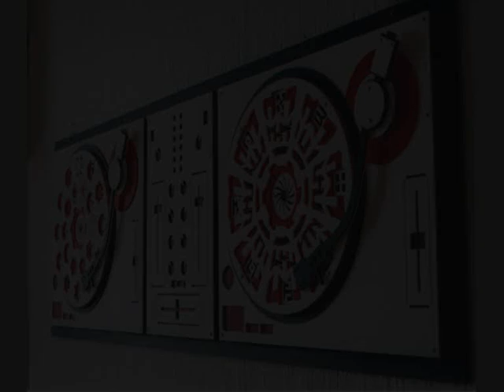Tennis - Make It Good (Original Mix)